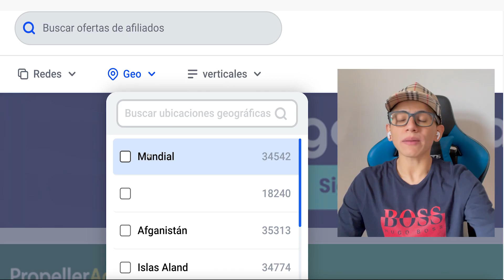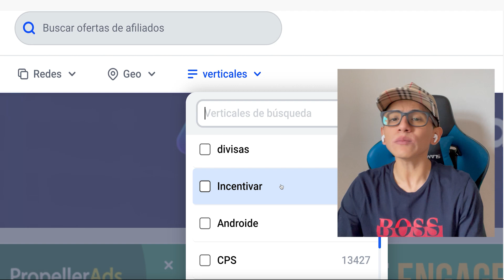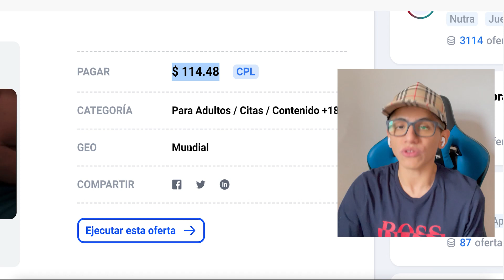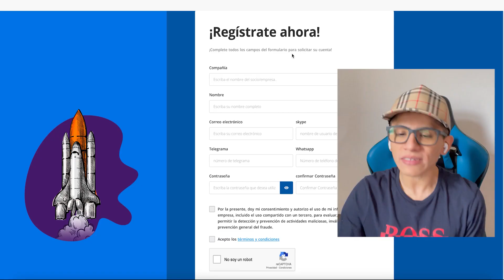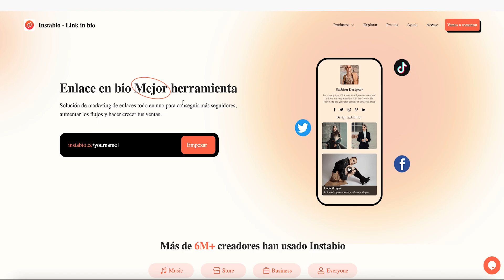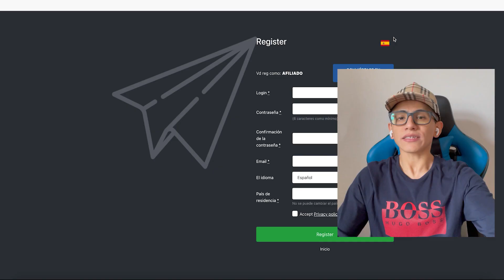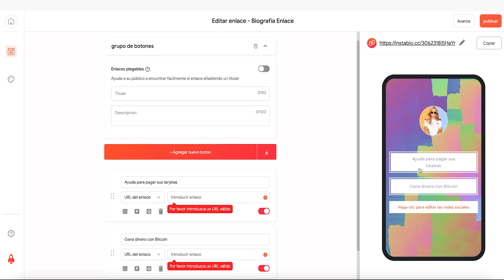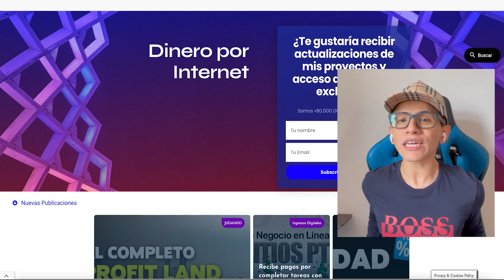RECIBE $3200 dólares a PayPal Rápido (Sin Límites) Ganar dinero por internet - Jesus Avellaneda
Video Anterior a este 👉 Spotify Paga hasta $1,500 Por Escuchar su Música (1 Música = $15) Ganar dinero por internet - Je..

TITULO DEL VIDEO: RECIBE $3200 dólares a PayPal Rápido (Sin Límites) Ganar dinero por internet   Jesus Avellaneda